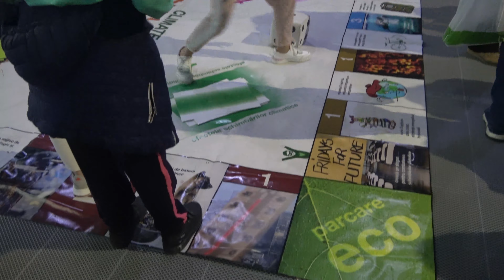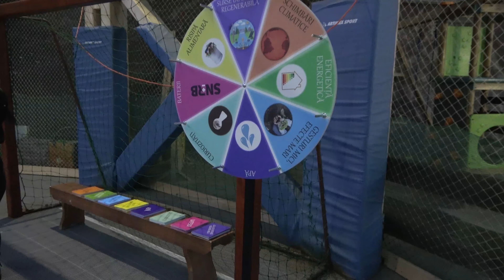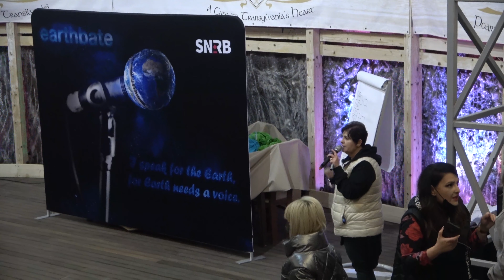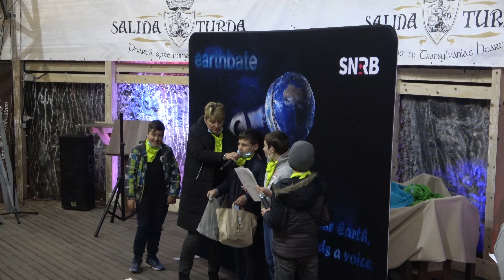Climate Action Day la Salina Turda (04.06.2021)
O zi pentru climă- Climate Action Day organizat la Salina Turda. Activități educative pe tema mediului!